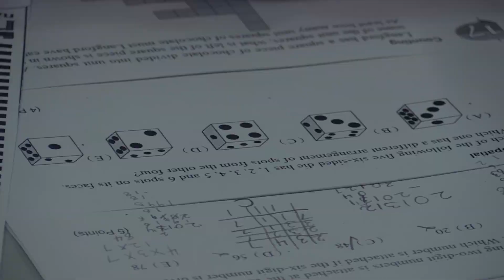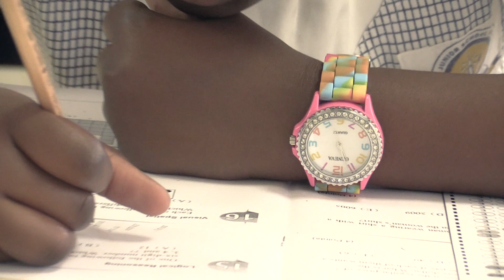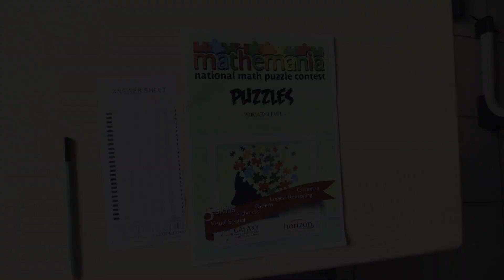GISU Mathemania 2018 Contest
GISU Mathemania 2018 Contest at Galaxy International School Uganda